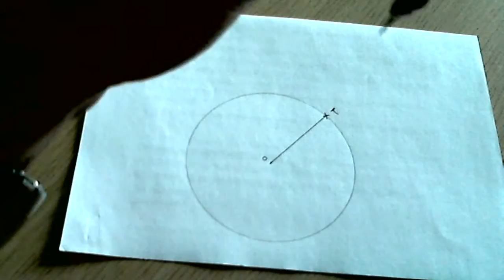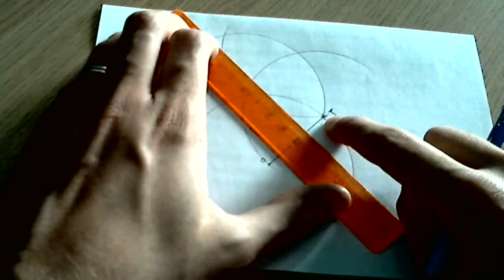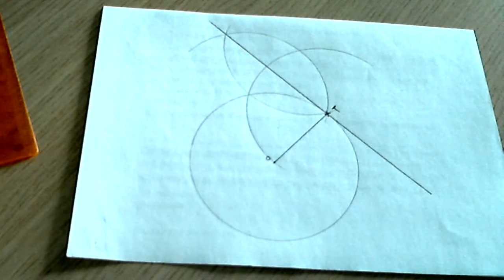Dibujar una recta tangente a una circunferencia en un punto de ella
Explicaremos paso a paso como dibujar una recta tangente a una circunferencia en un punto de dicha circunferencia, con el compás y regla.